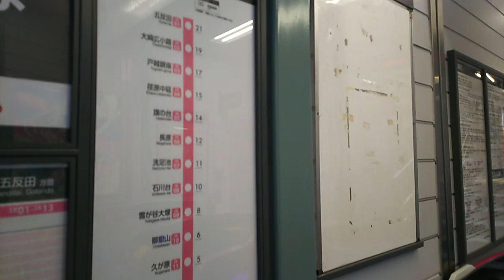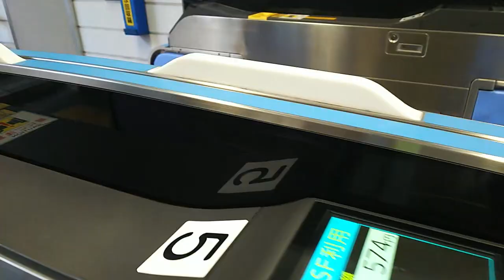【東急池上線】蓮沼駅 Hasunuma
東京都大田区にある駅です。

蒲田駅の隣駅でわずか800mほどしか離れていません。

大正11年の開業。

1日平均乗降人員は約8300人で、近年は増加傾向です。

改札内で蒲田方面ホームと五反田方面ホームの行き来は出来ませんので、ご注意ください。
トイレも五反田方面ホームのみです。

0:09、奥に駅が見えます
0:15、こちらは池上駅方面
0:29、プロムナード蓮沼通りに出ました
0:57、チラッとしか映ってませんが、左側アパートの奥の白い建物は『はすぬま温泉』という銭湯です。緑がかった薄茶色のお湯の天然温泉だそうです。
1:24、左のお店。タテの看板は中村屋、ヨコの看板は中村家となってて面白い。新宿中村屋の商品を取り扱ってるお菓子の中村家さん、ってことなんでしょうね。
2:01、すずらん通りに出ました
2:06、駅舎になります。踏切のこちら側は蒲田方面のりばになります。
2:46、五反田行きの到着です
3:09、左からの白い車に注目
3:12、おーっと危ない！踏切手前で一旦停止するつもりだったのかな。
3:20、踏切渡る
3:29、蒲田方面は左へ大きくカーブしていきます
3:57、大田東矢口三郵便局
5:20、すずらん通りに戻ってきました。バス通りなんですね。
6:06、踏切上で東急バスがすれ違い
6:09、五反田方面のりば
6:34、蒲田方面改札口
6:47、周辺地図
6:54、地図左上に蒲田駅が。近いでしょ。
7:04、蒲田方面の運賃表。五反田方面は表示されていません。蒲田駅130円、目黒駅・二子玉川駅220円、渋谷駅250円、横浜駅270円。
7:51、五反田方面時刻表
8:07、改札口入る
8:42、この先ホーム狭っ！
8:53、五反田行きが来ました
9:15、乗車します

(2023.4)
【JR京浜東北線・東急多摩川線・池上線】蒲田駅   ～南口・西口を中心に～、はコチラ

【東急池上線】池上駅周辺の様子、はコチラ